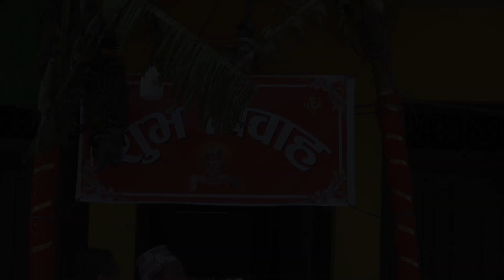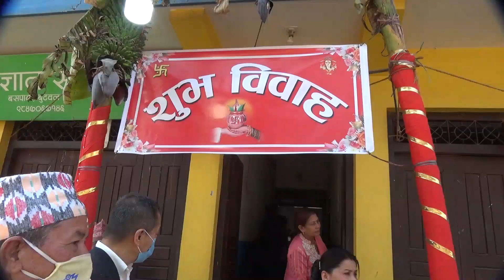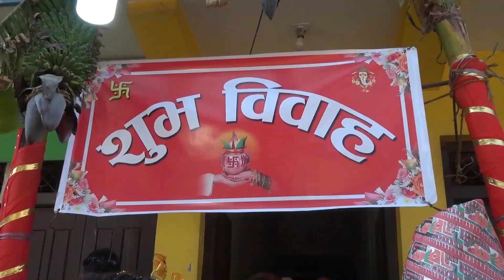bigyan weds saangeeta part 2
bigyanwedssangita palpalinewariwedding part 2